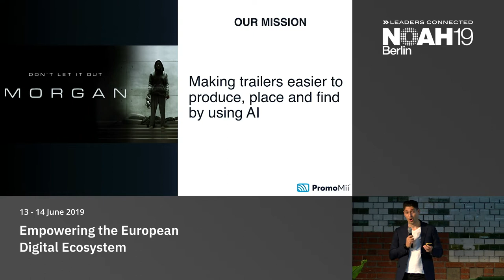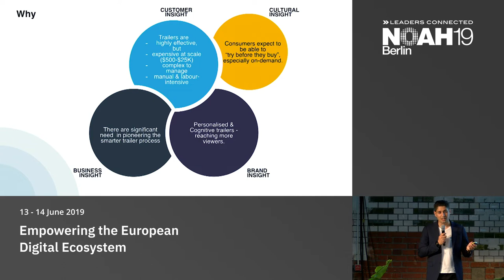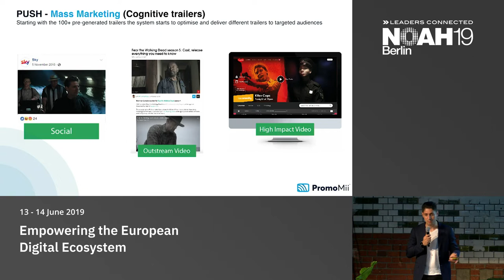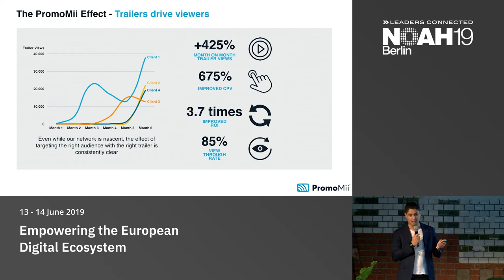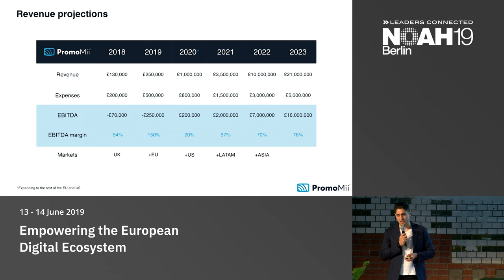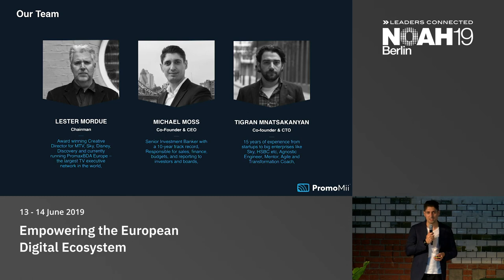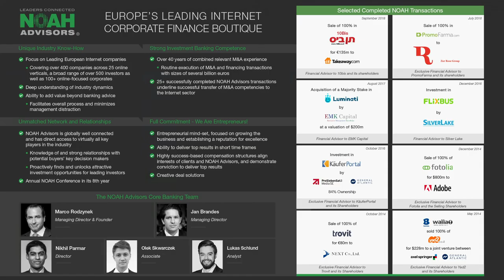PromoMii - NOAH19 Berlin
B2B Software & Services: Company presentation by Michael Moss, PromoMii at the NOAH Conference Berlin 2019, 13-14 June, STATION.